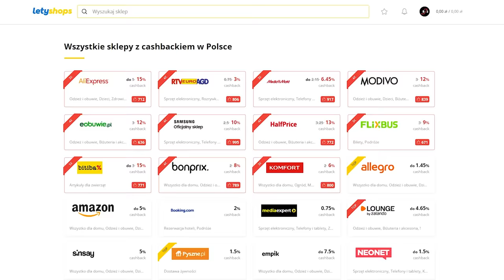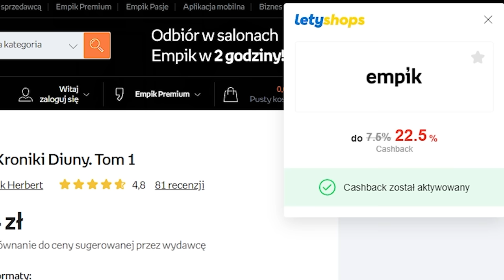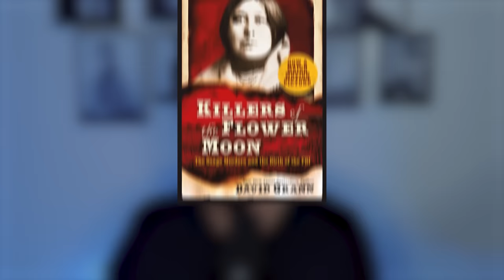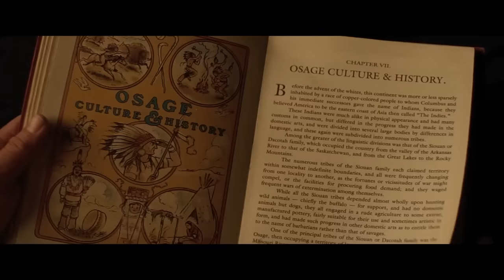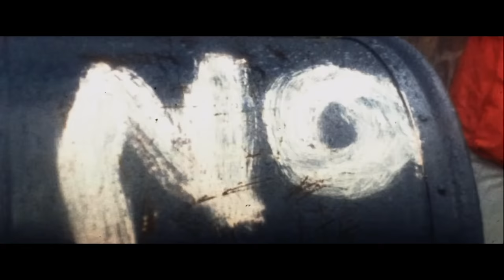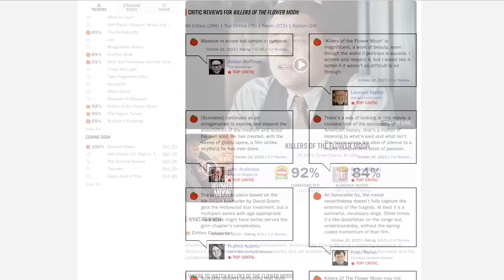To NIE JEST film, jakiego się spodziewałem | Czas Krwawego Księżyca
Użyj kodu: bezschematux3
Materiał powstały we współpracy ze LetyShops.